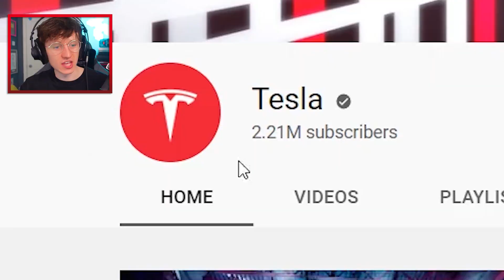JackSucksAtLife Vs Tesla (Subscriber Count History)